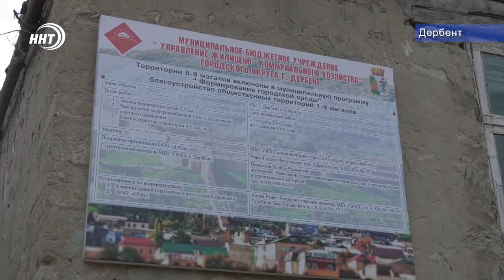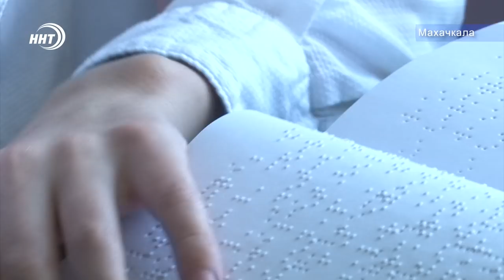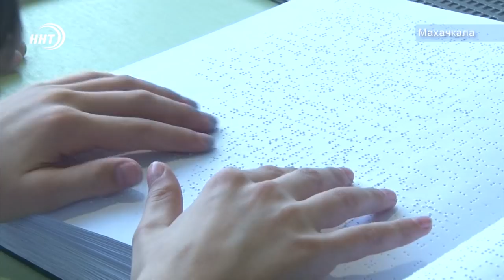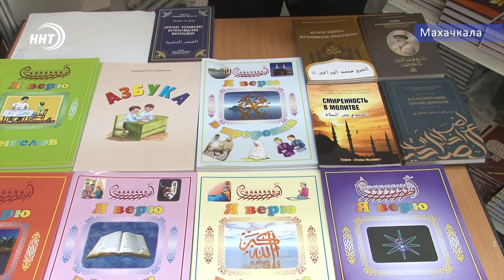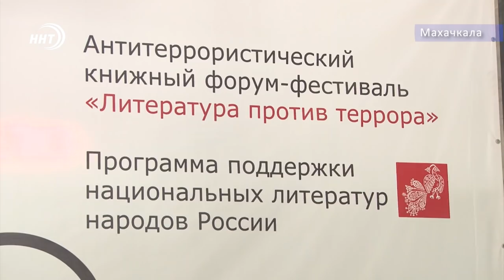Итоги недели за 22.09.2019 год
1. Центр столицы оденется в гранит. Мэрия города запустила долгожданную реконструкцию главной площади республики.
2. Два миллиарда рублей для полумиллиона дагестанцев. Именно столько потратят в ближайшее время на водоснабжения. Ощутить изменения должны многие.
3. Новый телесезон на ННТ. Новые лица и новые программы.